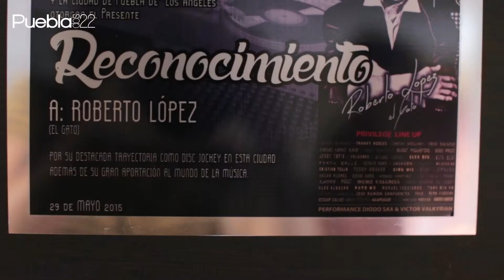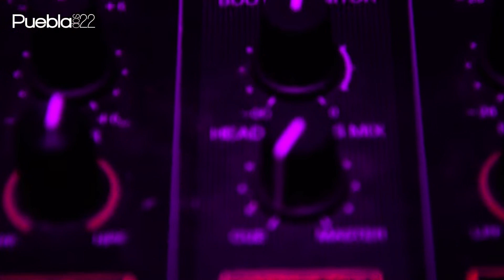Dj's Los Gatos - BlaBlaBlah #72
Conozcamos a Carlos y Roberto López "Los Gatos", Dj's poblanos que reinventaron el entretenimiento en Puebla gracias a su estilo musical "new-retro".

Revista publicada por la casa editorial OBS Publishing
Director: Roberto Oliva Miranda